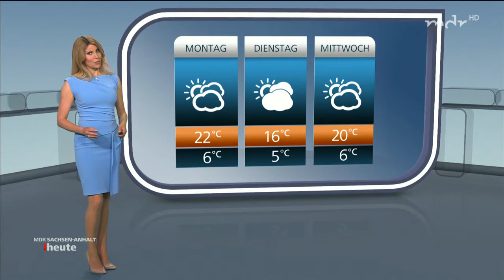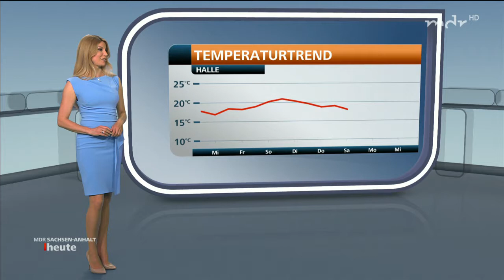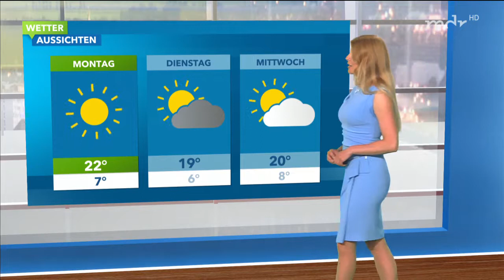Maira Rothe 28 04 2018